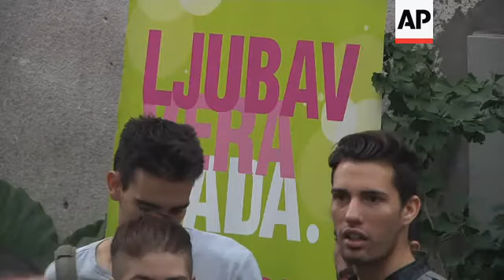Gay pride march banned in Serbia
1. Wide of Serbian riot police standing on a corner of a street in central Belgrade
2. Wide of police officers leading police dogs across street
3. Close of police riot helmets and shields
4. Mid of police positioning a barrier blocking off traffic
5. Wide of police in riot gear standing in front of gallery that houses art exhibition organised by gay activists
6. Mid of riot police putting their helmets on
7. Close of riot police officer adjusting his helmet strap
8. Mid of Goran Miletic, member of the Belgrade Gay Pride organisational committee, looking through fence between two riot police;
9. SOUNDBITE (Serbian) Goran Miletic, Member of Belgrade Gay Pride organisational committee:
"This time we didn't even get an official explanation as to why they banned the pride march. This is just another example that the state is opposing its own citizens, against the citizens who just want to exercise their right to peaceful assembly, instead of opposing those that are instigating violence. As we see here, there are police everywhere, which shows us that this state is capable of opposing those who use violence, if of course there is the political will to do so."
10. Mid of people attending the exhibition
11. Wide of people at exhibition
12. Mid of sign reading (Serbian) Love, Faith, Hope
13. Wide of people crowding the exhibition hall
14. Wide of people at exhibition
15. Mid of people by one of the art works at exhibition
16. Mid of artwork at exhibition
17. Wide of members of Dveri, a right wing small political party, staging a protest in a side street close to exhibition venue
18. Mid of woman at protest holding an Orthodox style icon
19. SOUNDBITE (Serbian) Bosko Obradovic, member of Dveri political party:
"The state has finally realised that the gay pride march should be banned, because it promotes the totalitarian ideology of homosexuality to underage persons, and because if it had not been banned, that would mean imposing an anti-Christian system of values, imposing a system that is opposite to our traditional system of values to the whole society."
++DUSK SHOTS++
20. Mid of riot police standing in front of protesters who are singing Christian anthems
21. Wide of people protesting and singing the Serbian national anthem
22. Mid of people singing at protest
23. Close of a cross in a protester's hand
STORYLINE:
Some 2000 police officers in full riot gear cordoned off an entire block of buildings in central Belgrade on Wednesday to provide security for an art exhibition organised by gay activists.
Extremists had threatened to disrupt the exhibition by Swedish artist Elisabeth Ohlson Wallin because they claimed it offended people's religious beliefs by desecrating the image of Jesus Christ.
No violence occurred at the venue and the exhibition went ahead, guarded by a heavy police presence.
The event comes ahead of a Gay Pride parade planned for Saturday but which has been banned by Serbian police.
Gay activists and Pride march supporters flocked to the exhibition on Wednesday, crowding the gallery in downtown Belgrade.
"This time we didn't even get an official explanation as to why they banned the pride march. This is just another example that the state is opposing its own citizens, against the citizens who just want to exercise their right to peaceful assembly, instead of opposing those that are instigating violence," said organiser Goran Miletic.
"There are police everywhere, which shows us that this state is capable of opposing those who use violence, if of course there is the political will to do so," he added.